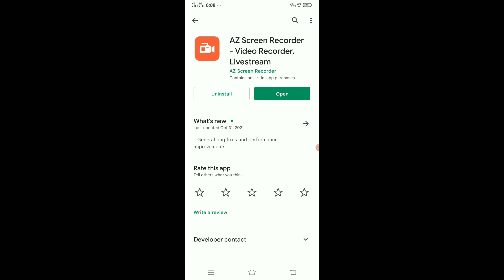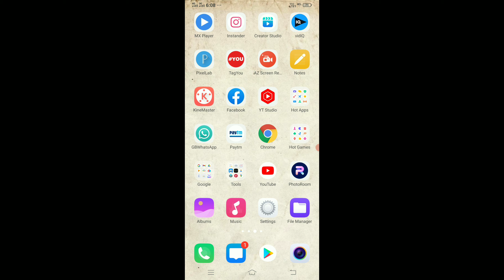How to record Whatsapp video call with audio | Whatsapp video call record kaise kare 2022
________Thanks Video Watching________

Hello dosto,